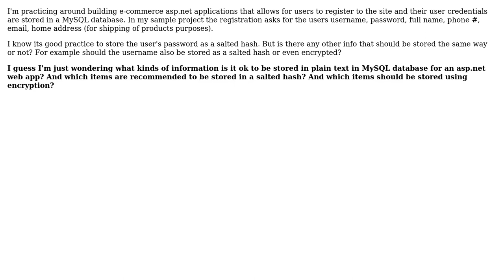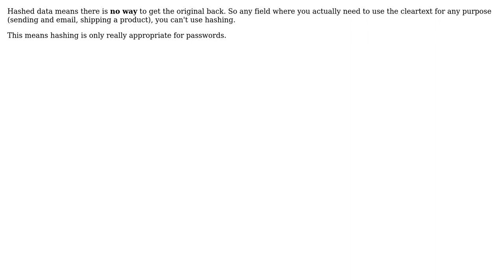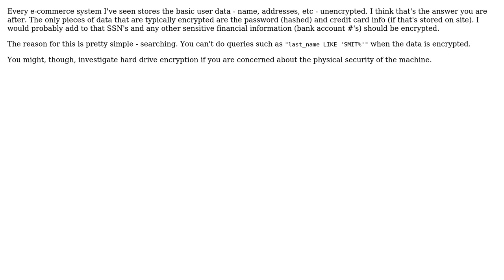Software Engineering: What kind of user info is ok to be stored as plain text in SQL Database?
With thanks & praise to God, and with thanks to the many people who have made this project possible! | Content (except music & images) licensed under CC BY-SA | Music | Images & others | With thanks to user Telastyn user janos user JacquesB user GrandmasterB user CAMD_3441 user AjayGohil and the Stack Exchange Network Trademarks are property of their respective owners. You are responsible for your own actions.